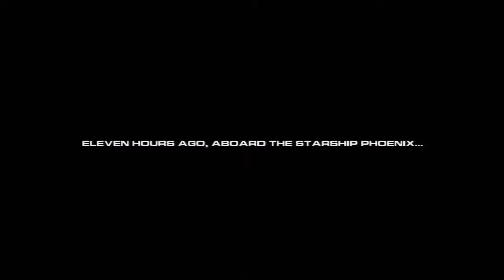Ratchet: Deadlocked #1 - Kidnapped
Welcome to DreadZone, the dark sectors gladiator arena, We must fight our way through waves of enemies and take on fellow heroes. Let's hope we can survive.

Ratchet: Deadlocked (known as Ratchet: Gladiator in Europe and Australia; and known as Ratchet & Clank 4 in Japan) is a 2005 platformer video game developed by Insomniac Games and published by Sony Computer Entertainment for the PlayStation 2.

The game's story begins as Ratchet, Clank, and Al are abducted and forced to compete in "DreadZone", a violent game show in which heroes are forced to kill each other. Ratchet is given a "DeadLock" collar, which will explode if he becomes uncooperative or boring. The three must find a way to deactivate the collars and free the other heroes being held prisoner. Deadlocked was the last Ratchet & Clank game to be rated T.

The gameplay is similar to that of other games in the series, but focuses more on shooter aspects rather than platforming. The player, as Ratchet, fights in DreadZone tournaments across the "Shadow Sector" in the "Solana" Galaxy, with a large variety of weapons. This game was the first in the series to feature cooperative gameplay in a story mode, and also includes an online multiplayer mode. Some vehicles return from previous games, and new ones are introduced. For the first time, Clank (in his typical form) was not a playable character.

Deadlocked was met with generally favorable reviews, although slightly lower than its predecessors, with some criticism being aimed at its darker tone, repetitive gameplay and level design, and the removal of Clank as a playable character.